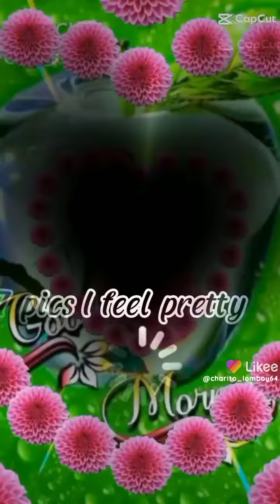My French Toast Version